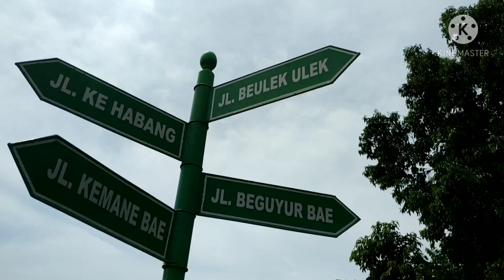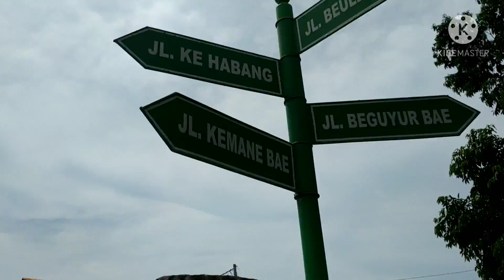WISATA BATU BELIMBING TOBOALI | BANGKA SELATAN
wisata batu belimbing toboali, wisata alam yang menyajikan indah nya batu yang sangat besar berbentuk seperti belimbing.